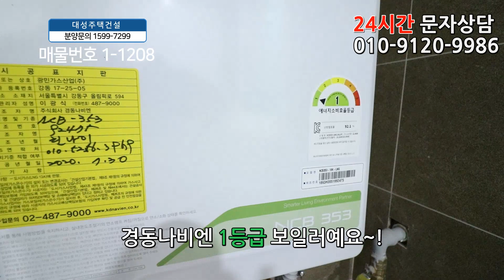신길동신축빌라 25평 대방역 도보5분+대형거실+양문형냉장고+풀옵션+영등포 제일 큰 투룸!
◆서울특별시 영등포구 신길동에 있는 신축빌라입니다

☆위치는 5호선 대방역에서 도보 5분정도 거리에 있구요.

★학교는 영신초교,신길초교,영원중,장훈고가 근방에 있습니다.

♥ 영등포구 - 신길동빌라매매 ♥

  ☆전세도 가능합니다!☆

◈ 실입주금: 1억2천만원  ※전세시:8천만원
◈ 구 조 : 방2욕실1 발코니1
◈ 평 형 : 25평형
◈ 교 통 :대방역 도보5분
◈ 입 주 :즉시입주